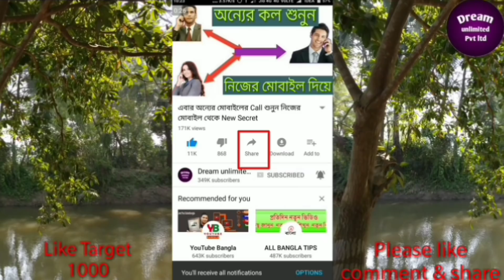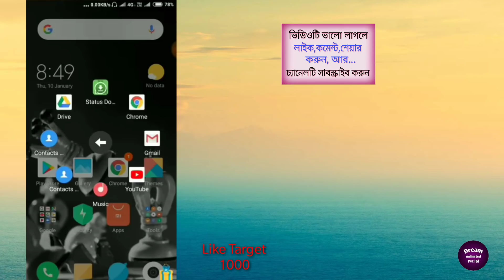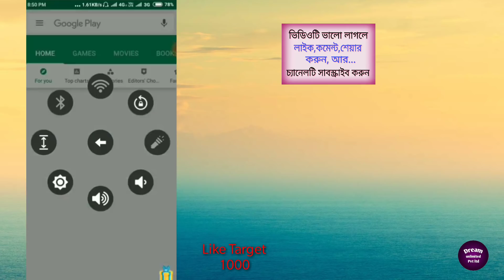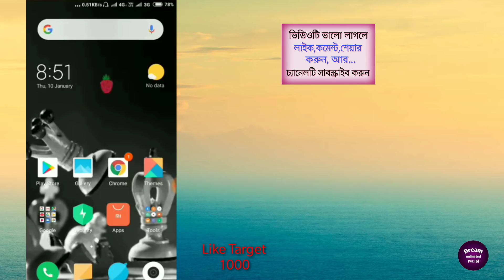এখানে ধীরে টাচ করুন জোরে চাপ দিন তারপর মজা দেখুন| Most Intersting Secret # App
New super secret app 2019
New secret android app 2019
Infinity powerful app on Google playstore
Dream unlimited pvt ltd
Most unique android app
Assistive Touch App
Good and great android app